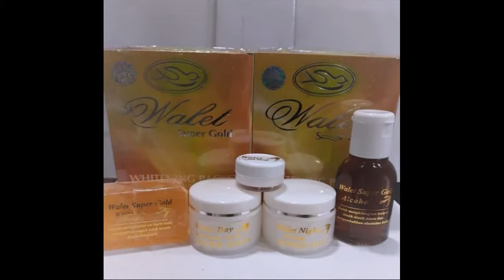Produk Lokal Yang Membuat Wajah Glowing